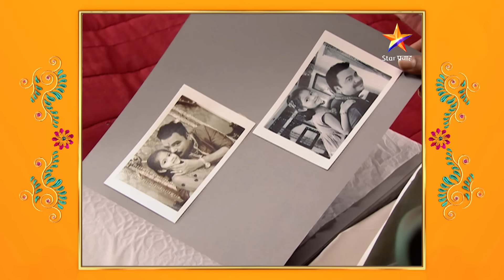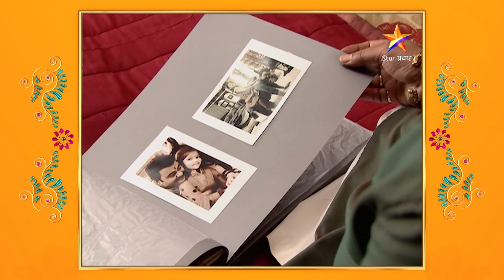Devyani | देवयानी | Full Episode 399